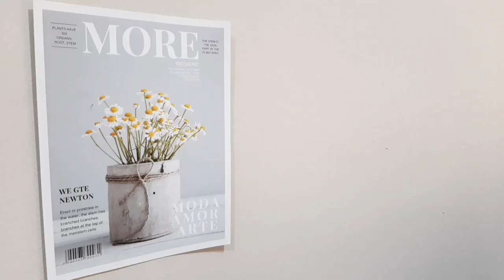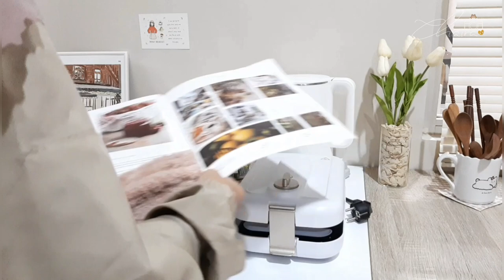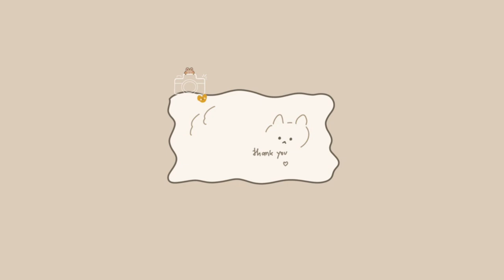a day in my life || clean with me 🧺 cleaning routine ~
Haloo semuanyaa, ketemu lagi di video a day in my life, kegiatan aku kalau seharian ngapain aja, semoga temen-temen suka dan jangan lupa support aku terus yaa 🧸

Untuk informasi semua produk bisa klik link dibawah ya !!!

or
📲 DM on Instagram :

◽Rekam Video : Samsung A30S